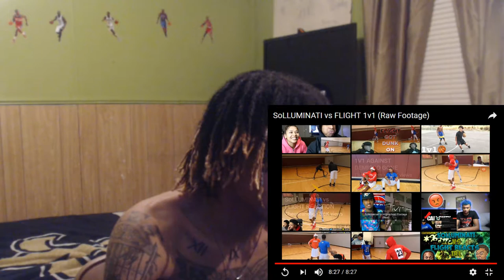SoLLUMINATI vs FLIGHT 1v1 REACTION!!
SoLLUMINATI vs FLIGHT 1v1 REACTION!!. if you have any lit videos for me to react to hit me up on one of the sites below. make sure to hit the like button comment and SUBSCRIBE!! THANK YALL!!